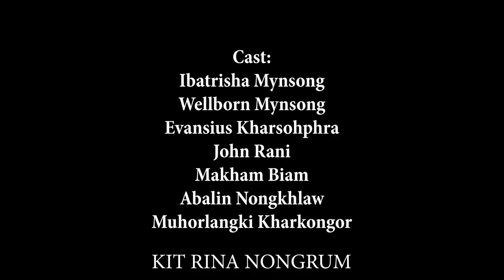Nga Dang Kynmaw // Season II // Part 24 // Khasi Series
Store all

Camera Sony
Tripod (Stand DSLR)
Condenser Microphone
Hard Drive
My Mobile Oppo
Studio Monitor

Clothes..

Shoes..
Men Shoes
Men Shoes2
Girl Shoes
Girl shoes2